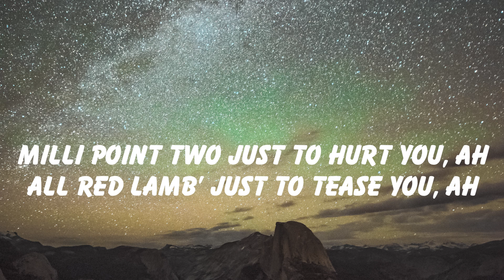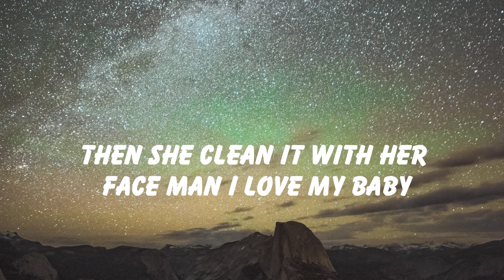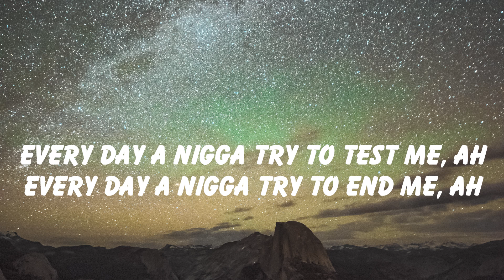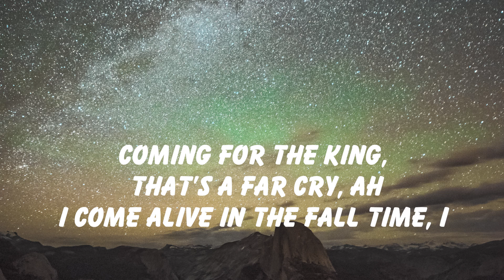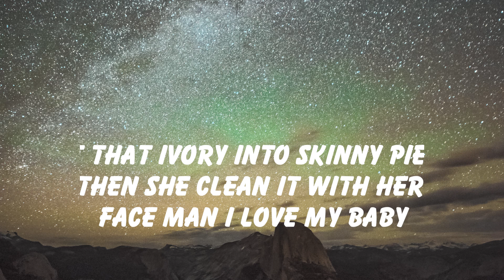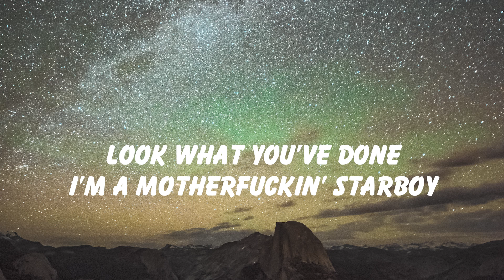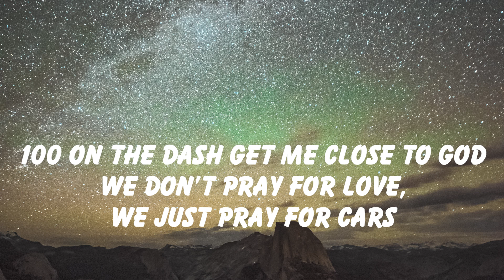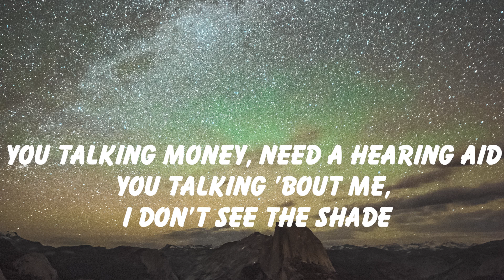The Weeknd - Starboy (Lyrics) ft. Daft Punk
Kat Lyrics

[Pre-Chorus]
House so empty, need a centerpiece
20 racks a table cut from ebony

[Pre-Chorus]
20 racks a table cut from ebony

[Verse 3]
100 on the dash get me close to God

[Pre-Chorus]
20 racks a table cut from ebony